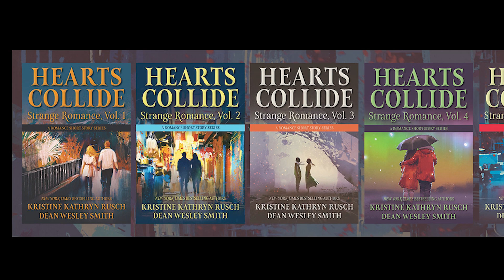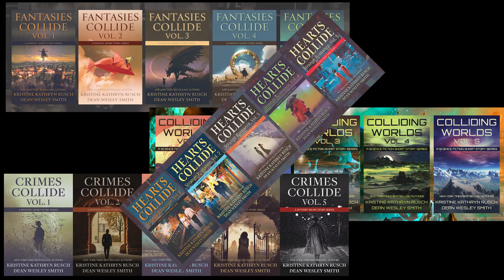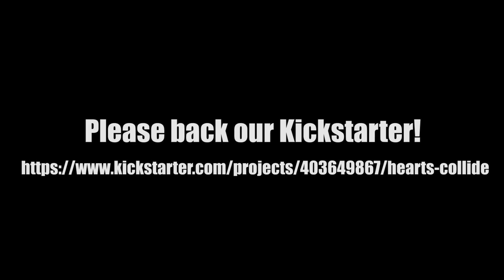Hearts Collide Kickstarter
Kristine Kathryn Rusch and Dean Wesley Smith have been writing professional short stories for four decades that have won awards and sold millions of copies, plus they have been acclaimed and enjoyed by fans over the entire world. So, we have lots of stories to pull from for these projects.
So, for this year’s Make 100 Kickstarter we’re collecting their “strange romance” stories together into special volumes called Hearts Collide, just like we did with Fantasies Collide last year for the fantasy stories, Crimes Collide the year before for the mystery stories, and Colliding Worlds the first year for their science fiction.